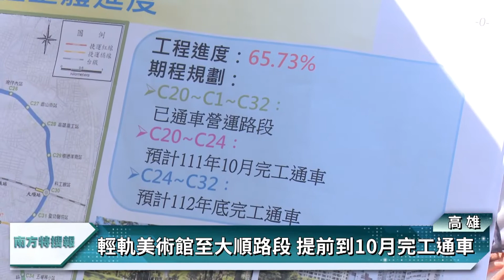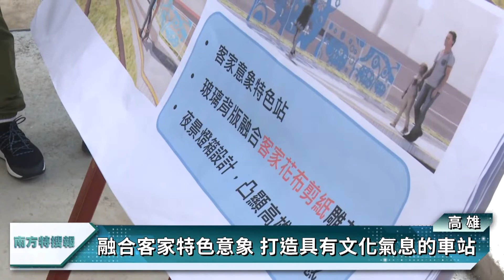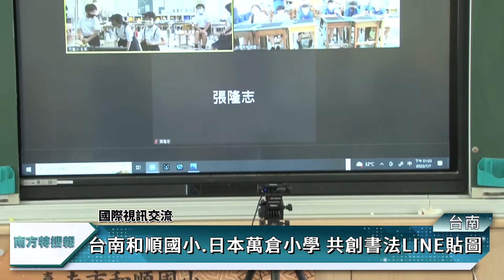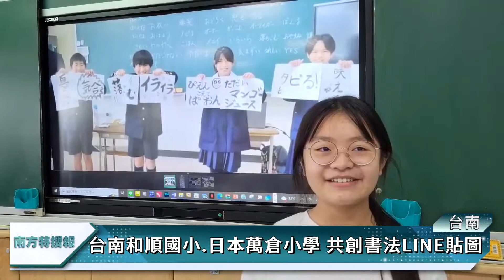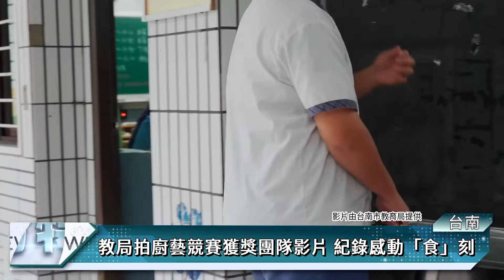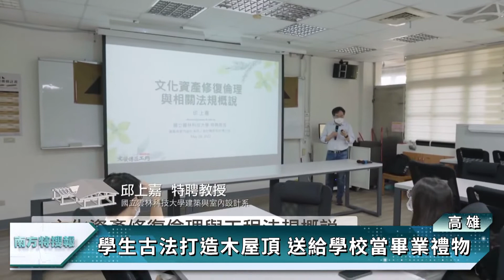新聞｜南方特搜報111/07/16